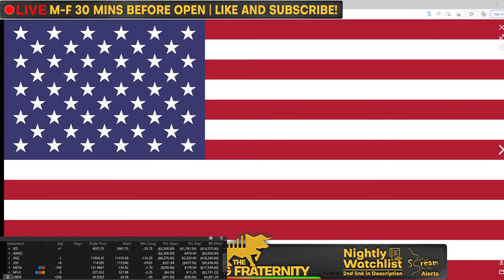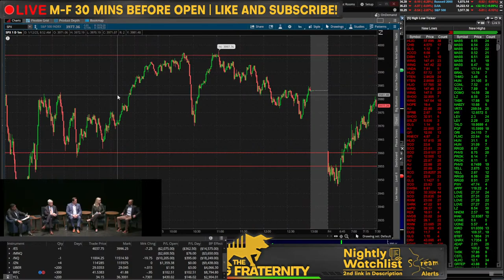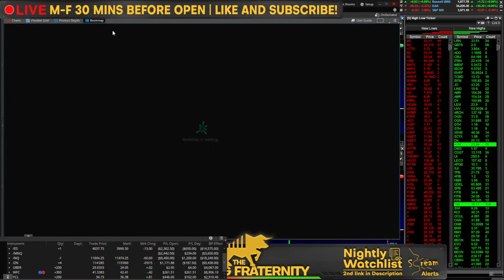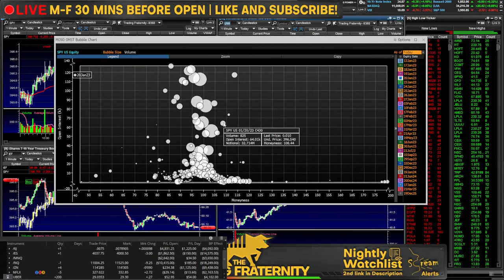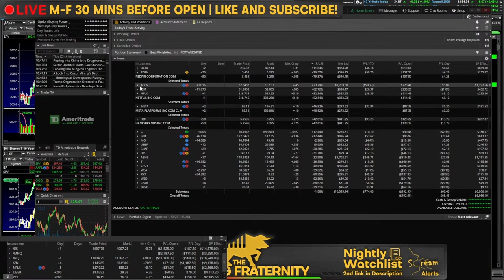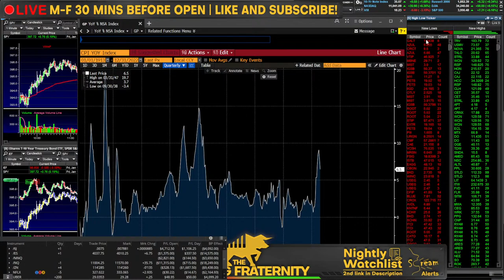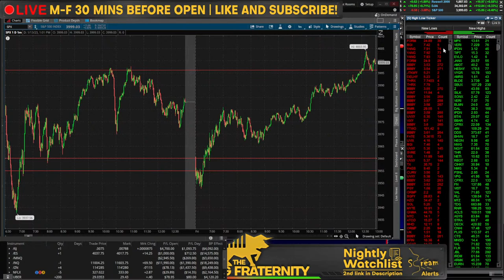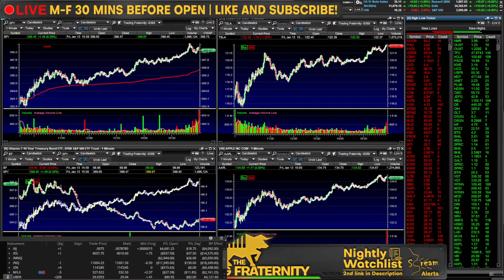BANK EARNINGS BEGIN!!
RULES:
1. Love thy CHAD as you love yourself. Be positive. Respectful. Remember treat yourself that way.

2. No rocket ships. If uncertain of this rule, avoid rocket ships at all costs.

3. If you get banned, you must be reborn, your sins are forgiven however you must shed your old name. Everyone is always welcome to learn and contribute, everyone will be treated the same, you will often notice despite the name the same behavior/disrespectfulness/rudeness will always get banned. We ban the behavior not the person.

4. DO NOT FLEX GAINS. You can if you post the trade before hand and overall just mention the thesis towards it. Indiscriminate flexing results in a ban.

5. DO NOT FLEX LOSSES. Same as rule above, we do not encourage a culture of glorifying losses or hyper focusing on the negative.

6. DO NOT JOKE ABOUT FITNESS / PUSHUPS. During our holy hourly exercises it is extremely encouraged to only discuss what physical activity you have done. Joking about or joking around this time is a zero-tolerance zone. I am telling you now, your joke about it already isn't good, exercise extreme caution in what you say during this time.

7. Be respectful during the 11 @ 11. You are not the one speaking in front of everybody, you know nothing about these people. Any side eye or shade during a phone call will result in an instant ban.

8. None of these trades are a recommendation to make a trade or financial investment, even if I say this is a recommendation I am talking to myself or one of my personalities. Stream alerts are not trade alerts, they are literally alerts of what is happening on stream. Copying my trades will most likely result in a loss. You can make the same trades as me, sure, but you are not me and your mindset is different, assume I am going to lose on every trade.

9. If you're not on the main channel, you're playing yourself.

10. If you simply follow rule #1 it encompasses every single rule and you won't have to worry about anything. If something is wrong with the feed or you have suggestions on stuff that should be included or done differently, constructive criticism is always welcome. Complaining is not. We like solutions not focusing on problems!

11. CALLING PEOPLE OUT: Keep it positive and respectful. If someone else is breaking the rules or you disagree with what they are saying or have any differences whatsoever, IF YOU CALL THEM OUT NEGATIVELY you will get clapped.